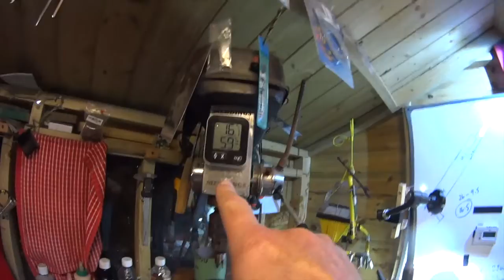Vintage Marlin Stingray re-fret and hard-tailing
Paul bought this old Marlin on eBay and had it sent down to me. Just about everything that could go wrong did on this - providing a good lesson in how challenging it can be to make one of these old budget super strats play well. Now, don't get me wrong - you know I love a challenge and I'll fight for the underdog so this is grist to the mill.

On most Marlins I've seen from this era the neck is shot; permanently bent, twisted or with a non-functioning truss rod. On this guitar, the truss rod just about worked so we decided it was worth going for it. The plan was to re-radius the board and fit a set of EVO gold jumbo frets (that Paul is quite partial to!) so I set about doing the re-fret.

Alongside that I explored the bridge...and discovered that it was falling apart more every time I touched it. Ok.. the next plan was to fit a Chinese budget 'Floyd Rose' that I had in a box. This I did.. but it wouldn't go back to tune well enough, no matter what I tried so in the end, I decided that the only hope for this guitar was a hard-tail. Why go to this much trouble? Because by the time I'd done the re-fret, I could tell it was playing beautifully - AND I really liked the sound (and the quirky operation) of the Marlin pickups on this guitar. Put simply it was worth it - albeit not in economic terms, but that wasn't the priority here.

I fitted a block of mahogany and resined it into the tremolo cavity to provide the new hard tail short Tele bridge with a solid platform. I sprayed and sanded out the repair areas to a 'workable' finish. By no means perfect but adequate given the focus was primarily in playability and tone.

If you want to do the same precision fret-levelled set ups that I do in my videos - using everyday tools that cost next to nothing – you might like my '5 Steps to Guitar Set Up Heaven' eBook.